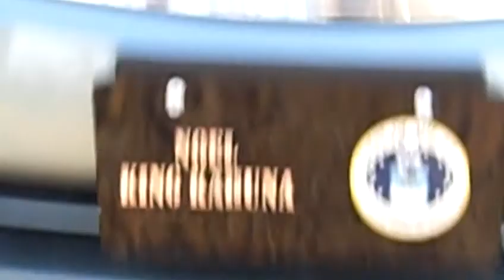Tulsa exploring around Jenks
I drove to Jenks in this housing community called OAKS where there are mansions ranging from 4,000,000$ to 1.5 million$.